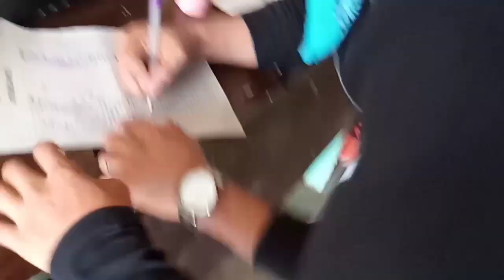Visiting Bignay National Highschool ( Nakakamiss) !!